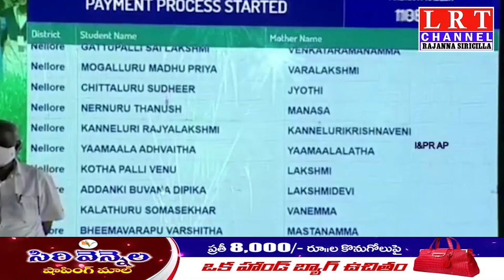పిల్లలు 2,3 రోజులు బడికి రాకపోతే ఫోన్ కి మెసేజ్.......|| LRT NEWS